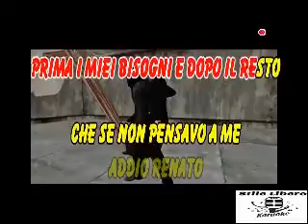KARAOKE VIA DEI MARTIRI - RENATO ZERO (Demo)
KARAOKE VIA DEI MARTIRI DI RENATO ZERO (Demo). BELLISSIMO BRANO DEL 2000 DEL GRANDE RENATO.